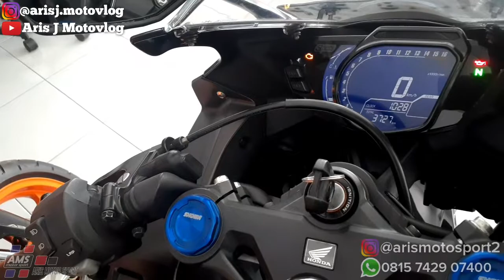FLASH SALE !! 2 UNIT CBR 250RR 🔥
Eps. 240